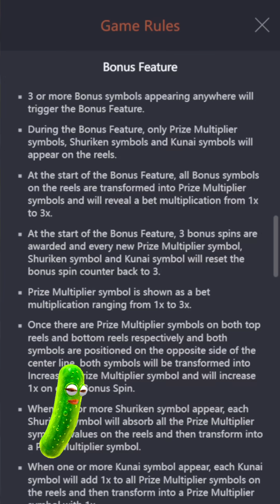เกมใหม่pg : สล็อตpg Ninja Raccoon frenzy เกมใหม่ค่ายpg ฟรีX355 แตก 100K สล็อตแตกแสน !!